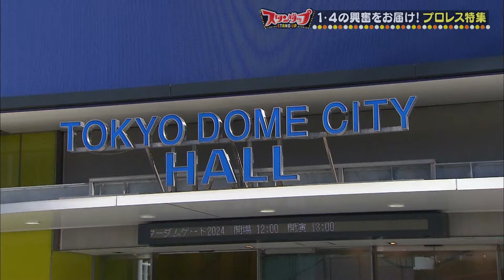新日本プロレス2.11エディオンアリーナ大阪大会せまる！イッテンヨン大特集その②（ABCテレビ『スタンダップ』2.8放送分）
大注目の2.11新日本プロレス大阪大会『THE NEW BEGINNING in OSAKA』が迫るなか、
1.4の東京ドーム（新日本）＆TDCホール（スターダム）を連続取材！プロレス初観戦のABCテレビ北條瑛祐アナとプロレス大好き女子ヒップホップユニットhy4_4yh（ハイパーヨーヨ）が、その”熱気”を体感しました！

２週連続特集の２回目はいよいよ東京ドームへ！棚橋弘至、オカダ・カズチカ、ウィル・オスプレイ、ジョン・モクスリー、ブライアン・ダニエルソン、高橋ヒロムにエル・デスペラード、そしてメインのSANADA vs 内藤哲也・・・綺羅星たちが次々と登場し闘う夢幻空間に、プロレス初体験の北條アナは絶叫、プ女子ハイパーヨーヨは狂喜！

ぜひ2.11開催の新日本プロレス大阪大会にご注目を！
そして棚橋社長体制で挑む初の城ホール！
・・・次回の大阪ビッグマッチ「6.9大阪城ホール大会」には大注目を！

・新日本プロレス『THE NEW BEGINNING in OSAKA』
2月11日 (日)エディオンアリーナ大阪 第１競技場
開場 午後3:30　試合開始 午後5:00
➡完売時はぜひ【NJPWワールド】の生配信をスマホ・PC等でお楽しみ下さい！
専用アプリもございます。
➡次回大阪ビッグマッチ「6.9大阪城ホール大会」電撃決定！乞うご期待！